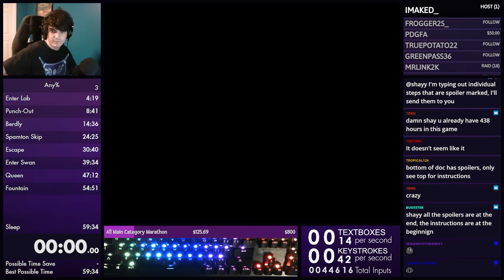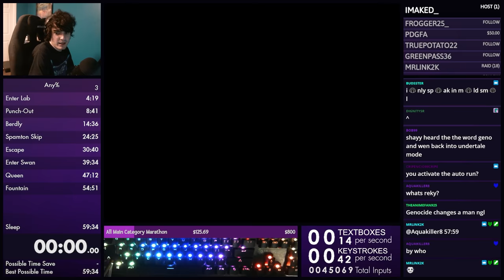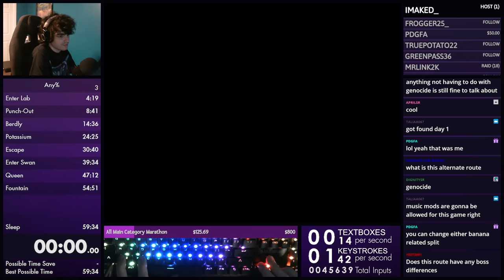DELTARUNE HAS A GENOCIDE ROUTE NOW?! ("Snowgrave" Route Full Playthrough)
As it turns out, there is a secret alternative route in Deltarune: Chapter 2 known as the "Snowgrave" route! This is very similar to Undertale's Genocide route and changes the progression of the game quite a bit.

Getting this route to trigger is very complex. If you would like to try out this route for yourself, there is a very useful document to follow along